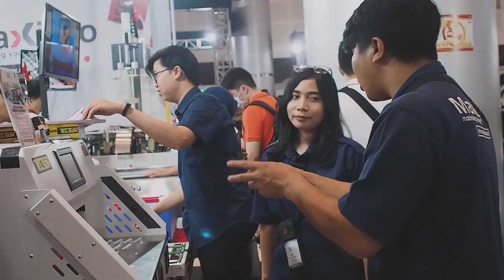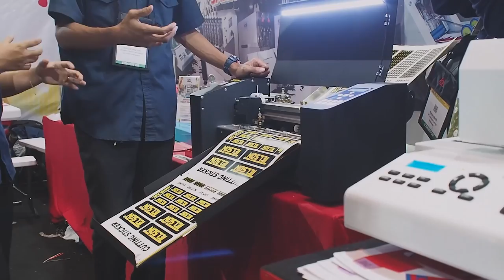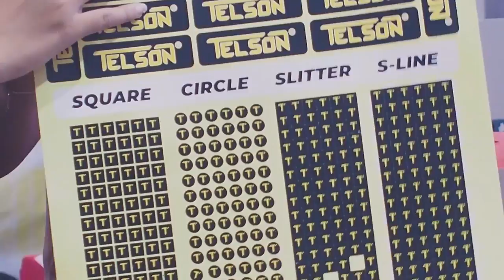Vlog SPE 2023 - Mesin Terbaik Dan Promo Menarik Dari Maxipro Semua Ada Di Pameran !!!